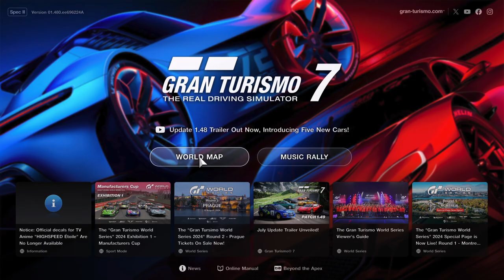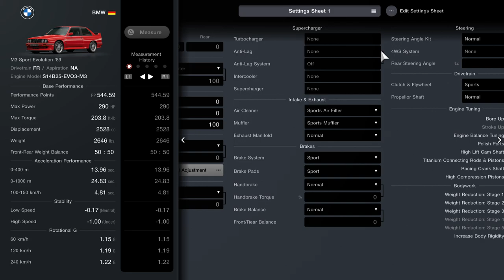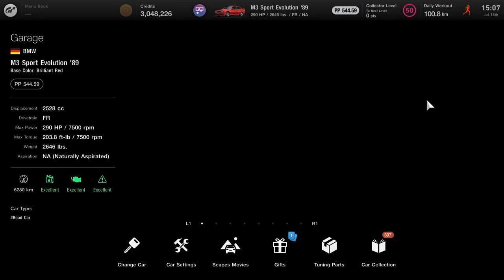Gran Turismo 7_20240718150805